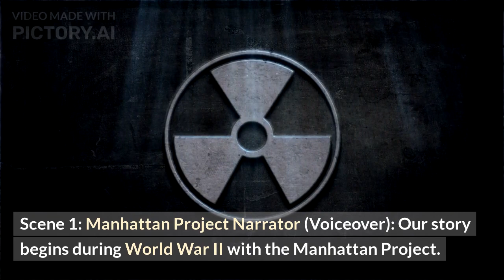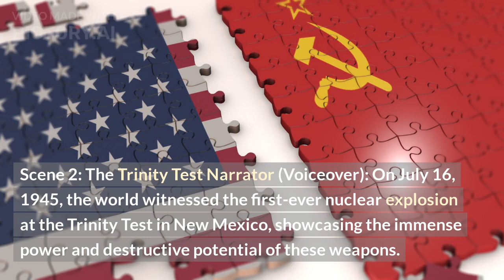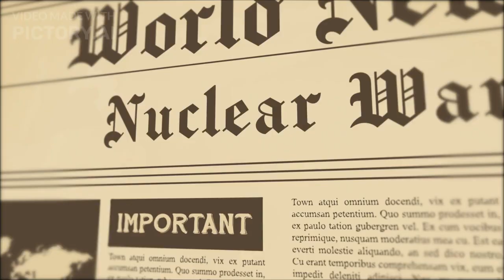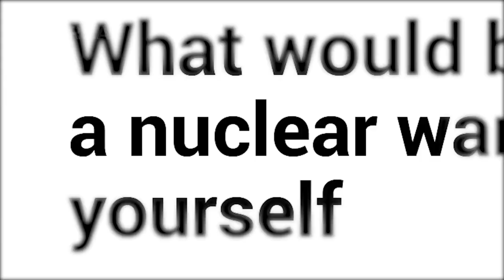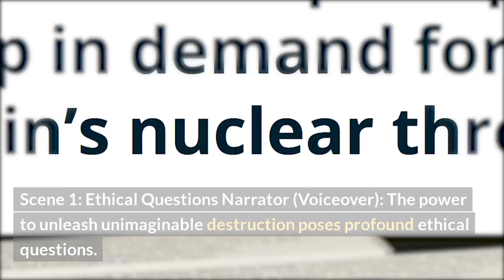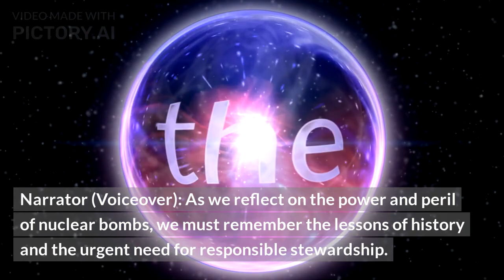NuclearsBombs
The US dropped 2 nuclear bombs on Japan to put an end to WW2, but the devastation left behind by the enormously powerful weapons is what the world will truly never forget. Check out today's epic new video that looks at what happened immediately after the bombs were dropped on Hiroshima and Nagasaki.